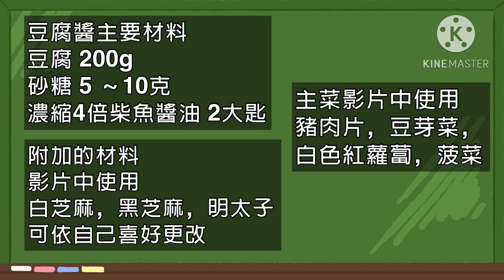無油健康萬用豆腐醬 豆腐不僅可以作菜吃也能做成百搭醬料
材料
豆腐 200 g
砂糖或羅漢果糖 5 ～10g
濃縮柴魚醬油 兩大匙￼

附加材料和主菜可依喜好自由選擇
影片中使用黑，白芝麻，辣椒醬和明太子
主菜使用豆芽菜，豬肉片，白色紅蘿蔔和菠菜